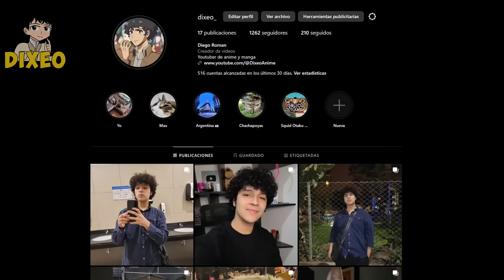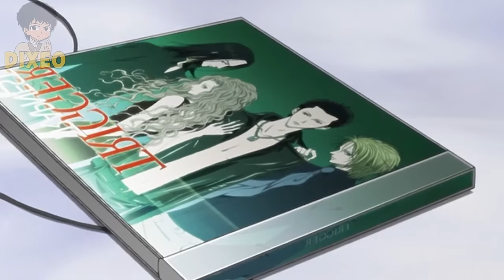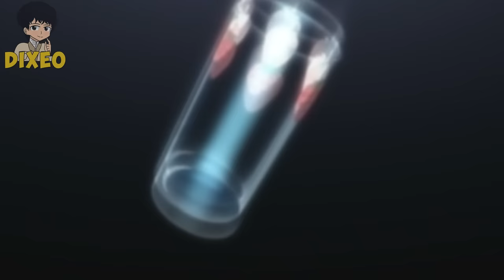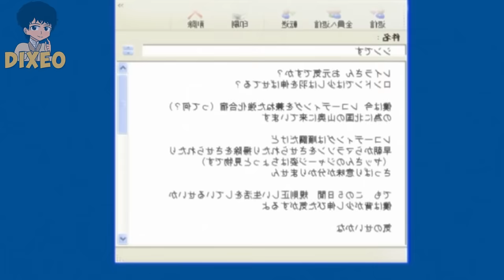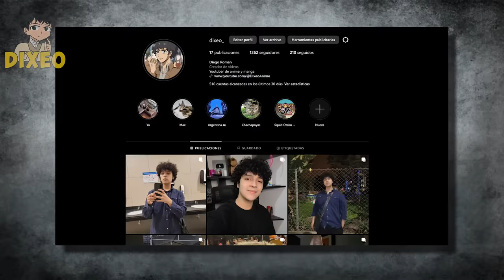💕Nana ANIME COMPLETO | Resumen y Explicación